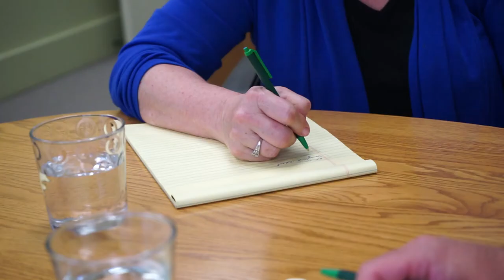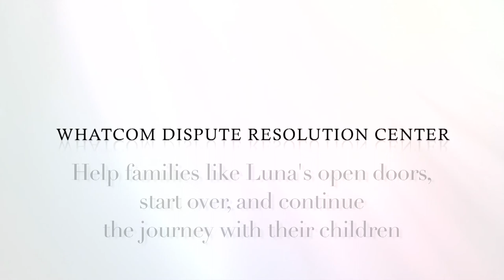For Luna: A Mediation Story